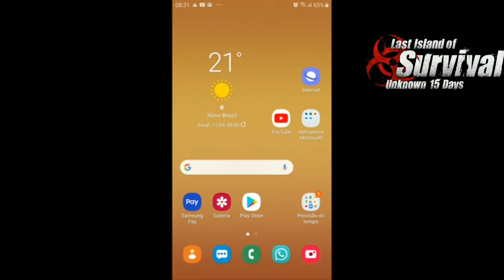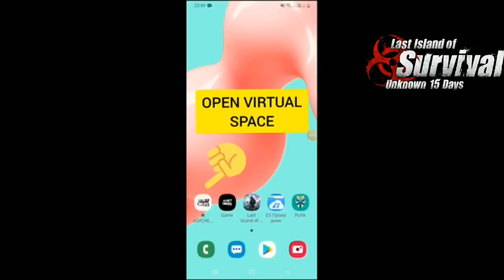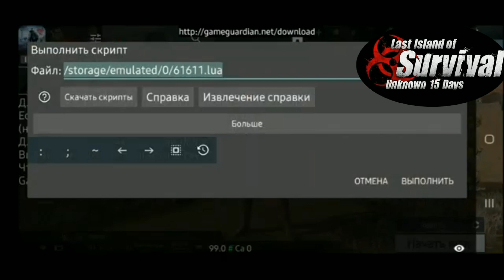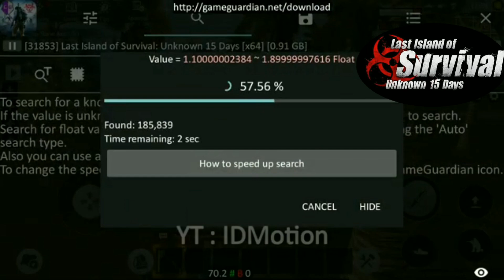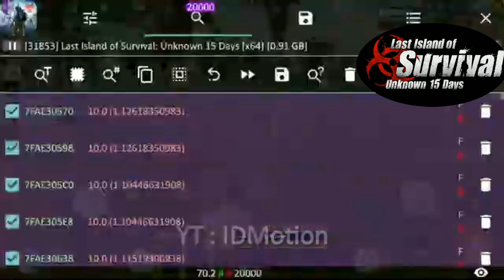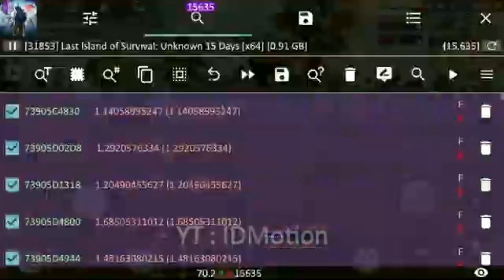VEJA COMO OS HACKERS JOGAM 💀 LAST ISLAND OF SURVIVAL 🧟‍ LAST DAY RULES SURVIVAL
Jogos de Sobrevivência

Links

Estou ao vivo na Twitch. Assista em

Link da Página Oficial Do Jogo no Brasil:
Aqui você pode fazer as suas denúncias

Página Não oficial do grupo
Lives

Grupo do WhatsApp lotado

Quase lotado

 NFD LAST ISLAND

VKinGames

Yule RZ